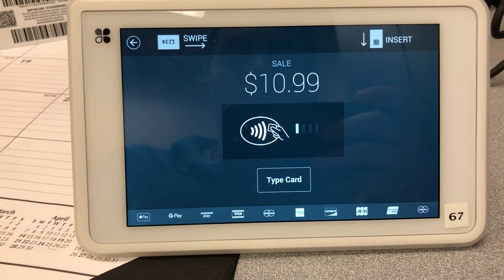MPOS 67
Kaysville mpos 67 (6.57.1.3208). This is the closes example of what happened except for the credit card prompt for payment did not happen. It completed without prompting for payment and the transaction didn’t have a cash or credit amount.